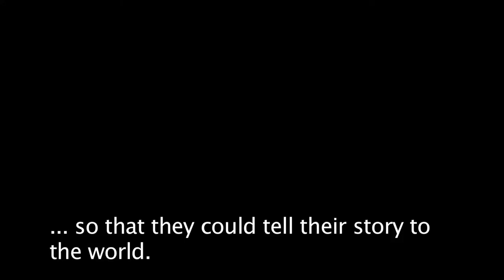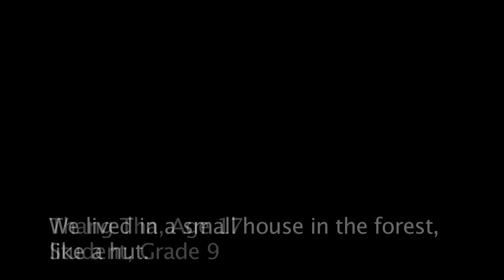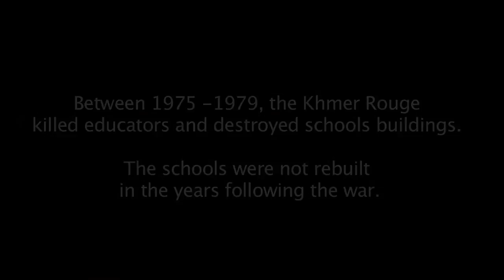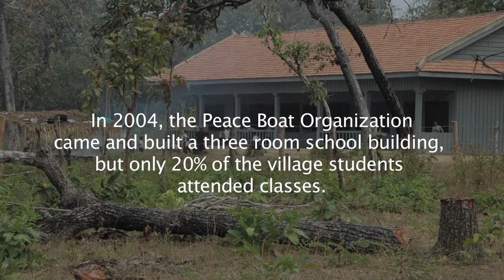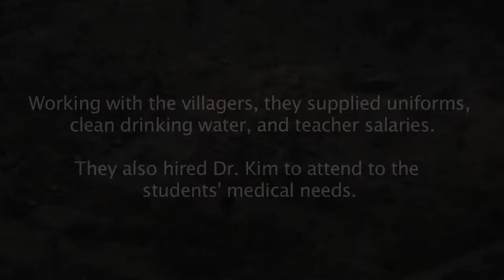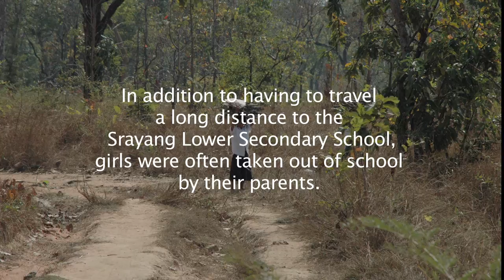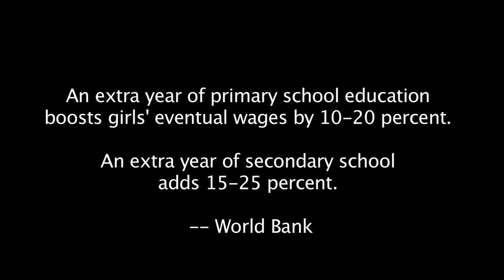Sunflowers of Srayang (Cambodia) (English subtitles)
17 year Cambodian Reasey and her classmates Chenda and Nary explore the challenges that girls in rural Cambodian face to get an education. The look at the obstacles and solutions to some of these in this short video.

To learn more about supporting education in Cambodia, contact the Ponheary Ly Foundation.

To learn about how to involve your community or organization in a video project,